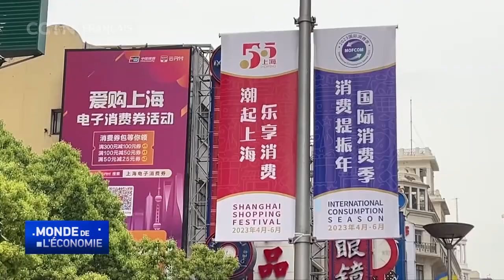Journée internationale du travail : le 4e festival du shopping Double Cinq de Shanghai démarre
La saison internationale de la consommation 2023 et le 4e festival du shopping Double Cinq de Shanghai ont été officiellement lancés. Ces événements sont conjointement organisés par le ministère chinois du Commerce, China Media Group (CMG) et les autorités de Shanghai. Lors de la cérémonie d'ouverture samedi, les représentants de 15 entreprises nationales et étrangères sont montés sur scène pour annoncer une variété d'activités promotionnelles. Le festival regroupe le shopping, la culture et le tourisme, la gastronomie, des concours et des expositions, avec plus d'un millier d'activités couvrant plusieurs jours fériés. CMG a organisé des événements de shopping en direct, reliant les plateformes en ligne et en présentiel afin de renforcer la confiance des consommateurs et la vitalité du marché.